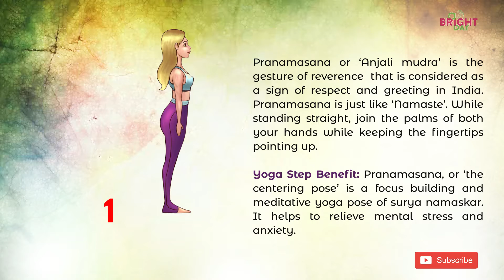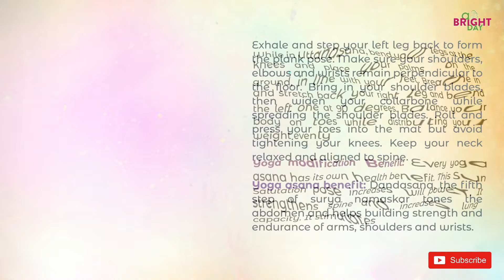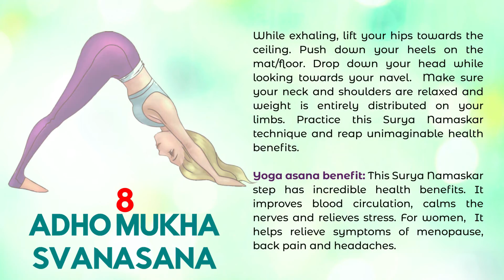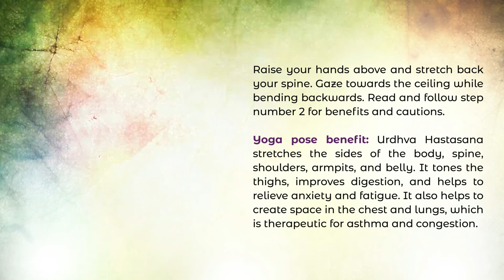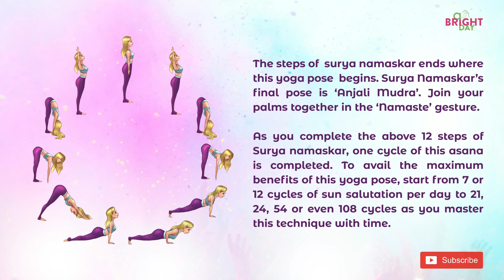Steps Of Surya Namaskar and Incredible Benefits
Surya Namaskar, also known as Sun Salutation, is a popular sequence of yoga asanas (postures) that is practiced to honor and salute the sun. It is a holistic exercise routine that combines physical movements, breathing techniques, and mindfulness. Surya Namaskar is traditionally performed in the early morning at sunrise, facing the sun, but it can be practiced at any time of the day.

The sequence typically consists of a series of 12 postures, which flow smoothly from one to another. Each posture is synchronized with a specific breath pattern, creating a harmonious and meditative practice. The 12 asanas in the Surya Namaskar sequence are as follows